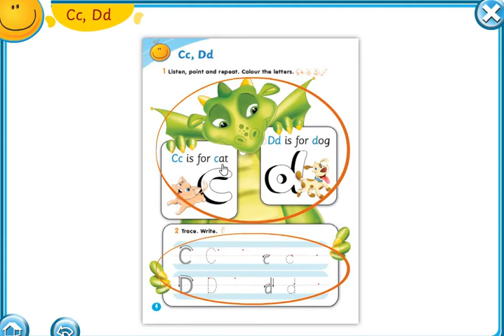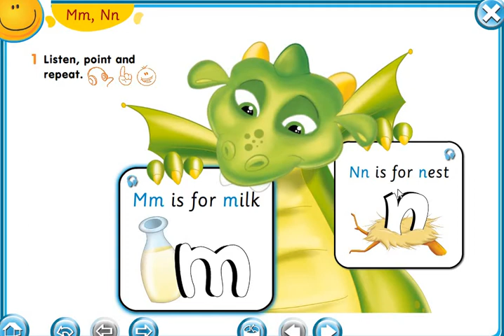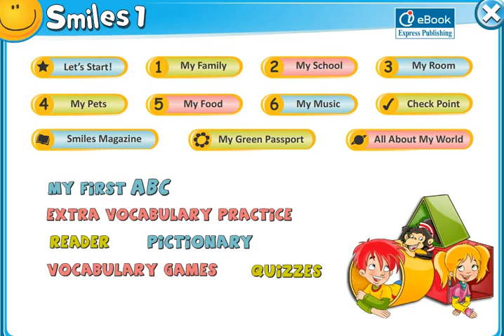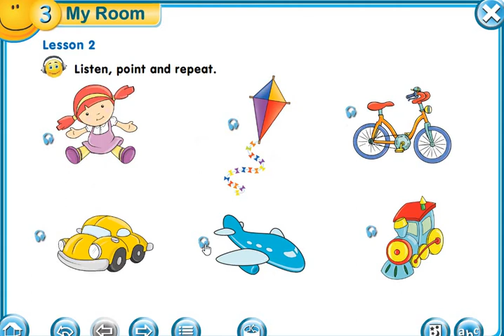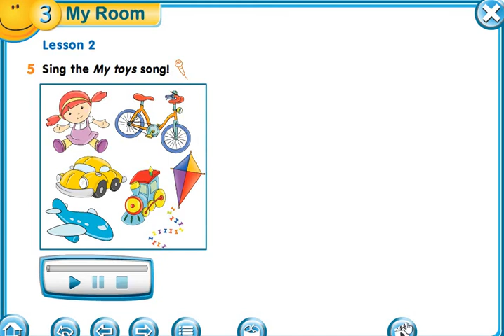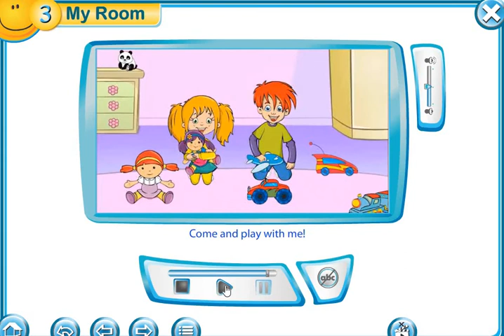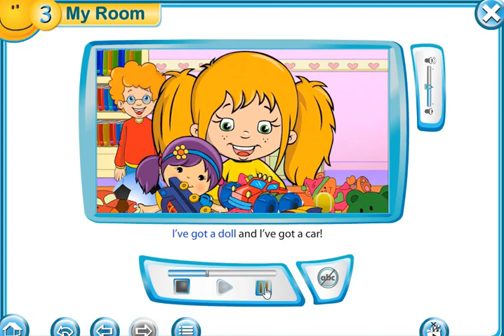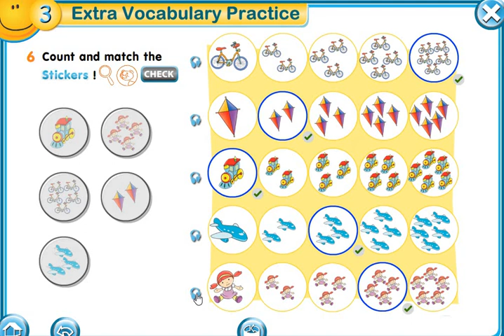Smiles 1 My room 2